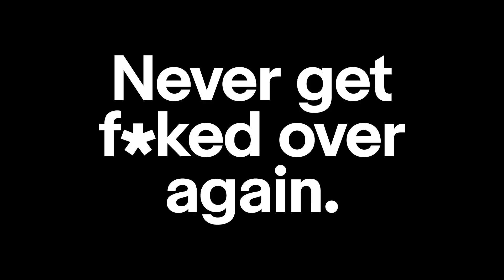eBay Authenticity Guarantee | Habitant Productions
► eBay Authenticity Guarantee | Habitant Productions ✓Habitant Productions ✓Production Paradise is the most trusted photo & video directory and online magazine, serving as a one-stop shop for all commercial and professional production needs!